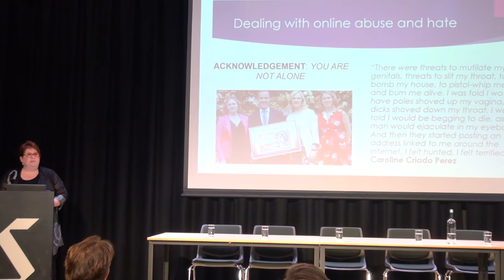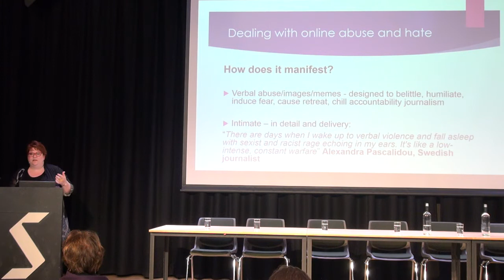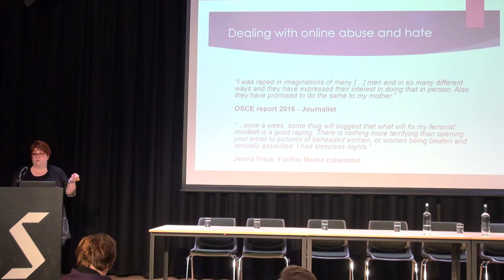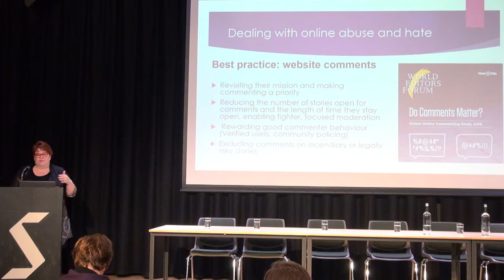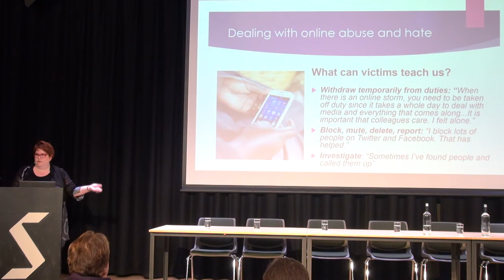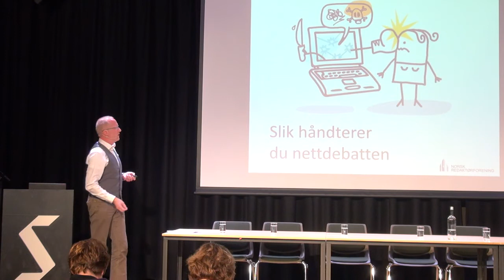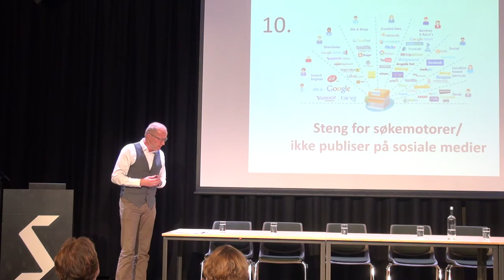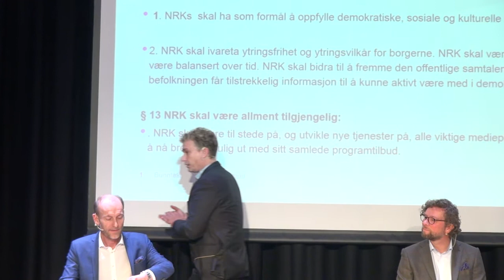Medienes håndtering av hatefulle ytringer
LDOs årskonferanse 2017 - Hvem skal moderere hatet på nett?

• Dealing with online abuse and hate: A global snapshot of editorial experiences and strategies v/Julie Posetti, award-winning Australian journalist and academic
• Slik håndterer du nettdebatten v/Arne Jensen, generalsekretær, Redaktørforeningen
• Hvordan forholder vi oss til hatefulle ytringer i offentlig debatt? v/Knut Olav Åmås, direktør, Stiftelsen Fritt Ord
• Allmennkringkaster, hat og ytringsfrihet v/Espen Olsen Langfeldt, redaktør, NRK Nyheter
• Nettmobbing – lokaljournalistikk som virkemiddel v/Dag Otter Johansen, redaksjonssjef i Budstikka
• Vi tåler harde taklinger, men ikke hatefulle ytringer v/Gunnar Stavrum, sjefredaktør i Nettavisen
• Hvordan skaper vi et ytringsklima som får kvinner til å ta ordet i verdidebatten? v/Alf Gjøsund, religions- og debattredaktør, Vårt land
• Hvem har ansvaret for en hatefull ytring? Facebook, mediene eller enkeltpersoner? v/Derek Bjølgerud, redaksjonssjef digitalt, TV2 Nyhetene
• Panelsamtale ledet av Knut Olav Åmås: Hvordan ønsker redaktører den offentlige debatten innenfor sitt ansvar? Utfordringer knyttet til moderering av debatter online?